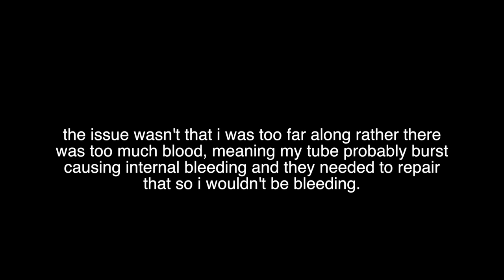I had an ectopic pregnancy with an IUD.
I just want to preface this by saying I am very nervous to upload this as I don’t really share much of my personal life online. I obviously share more than the average person because of my vlogs, but I don’t share as much as you’d think. Please be kind in the comments! I hope you found this video informative.
As I said in the video, I am not a doctor or medical professional. This video should not be construed as medical advice; I am just telling my story.

✖ cheekleader palette

✖ foundation I wear
✖ setting spray

THINGS I WEAR OR MENTION IN 99% OF MY VIDEOS:
✖  ✖ Day Designer